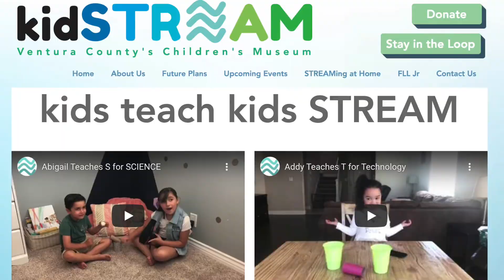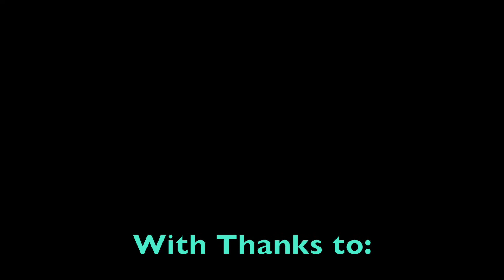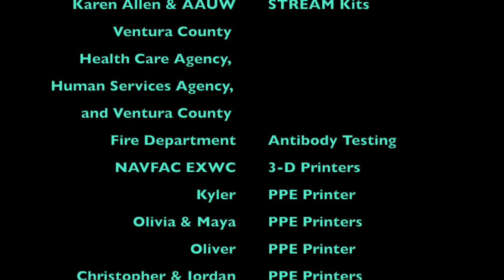kidSTREAM's response to the Pandemic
The World is on hold, but childhood is not - and neither is kidSTREAM. We have been working hard to meet the needs of our community during this unprecedented time.